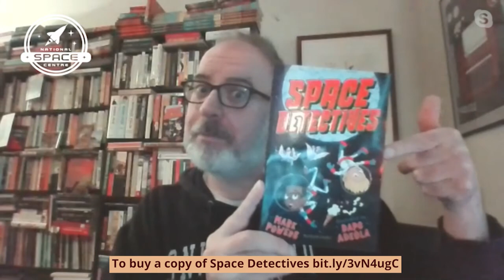In Conversation with Author Mark Powers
How do you become a SciFi author? Mark Powers joins us to talk about character creation and world building when writing Science Fiction for both kids and adults.

Mark is the author of the Spy Toys and Space Detectives books for Bloomsbury. He sold his first comedy material to Radio 4 when he was 17. Spy Toys was a winner of the Fantastic Book Awards in 2018.

To buy a copy of Space Detectives